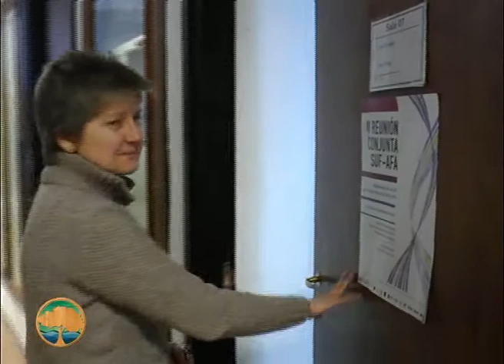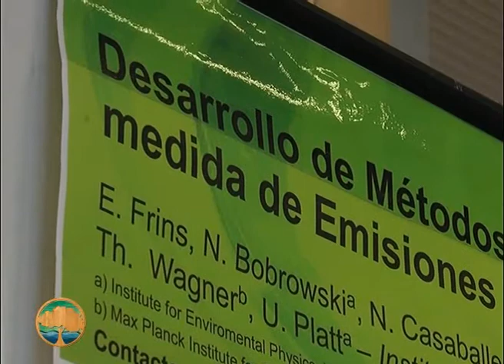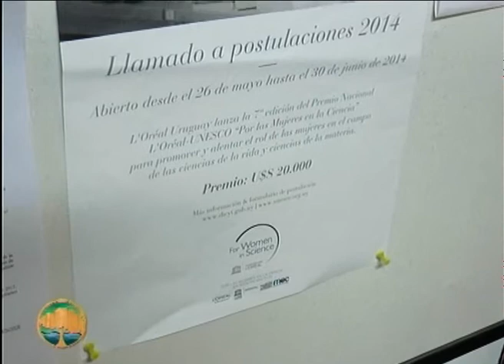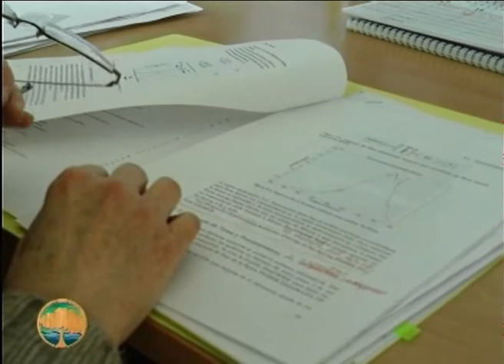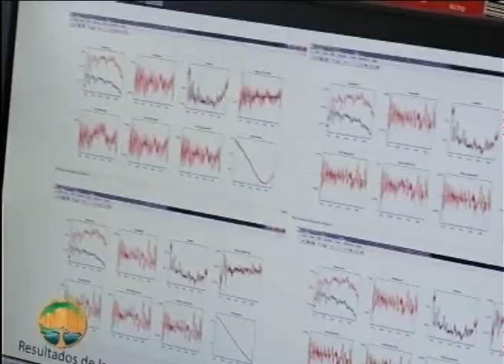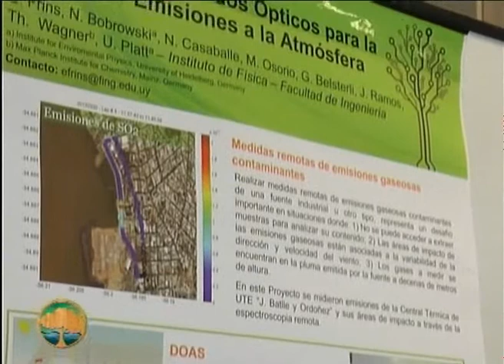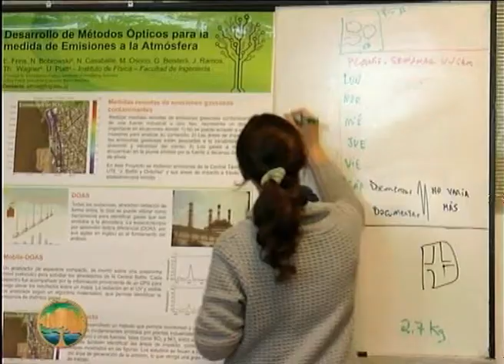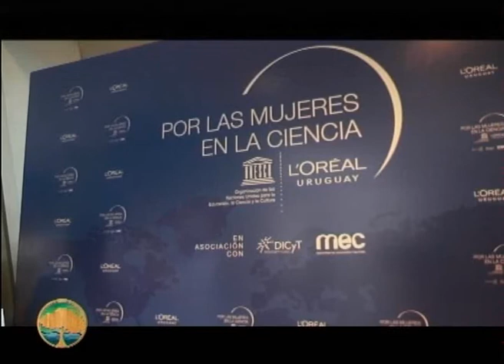EL MUNDO NECESITA CIENCIA - LA CIENCIA NECESITA A LAS MUJERES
Entrevista a Erna Frins, ganadora del Premio L'OREAL-UNESCO Edición Uruguay (2012)